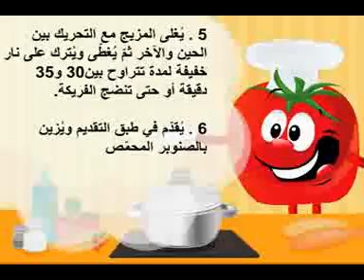الفريكة مع كرات اللحم